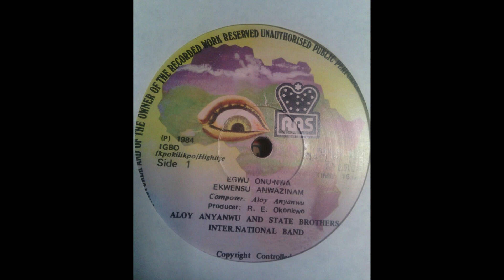Aloy Anyanwu and State Brothers International Band - “Egwu Onu Nnwa” (1984, Nigeria, High Life)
1984 High Life Record with killer tones and sounds. Especially track B1.

A1 0:00 Egwu Onu Nnwa
A2 9:28 - Ekwensu Anwaziman

B1 18:18  -  Bia Bia
B2 27:42 - Me And You Na One

Ripped from vinyl.